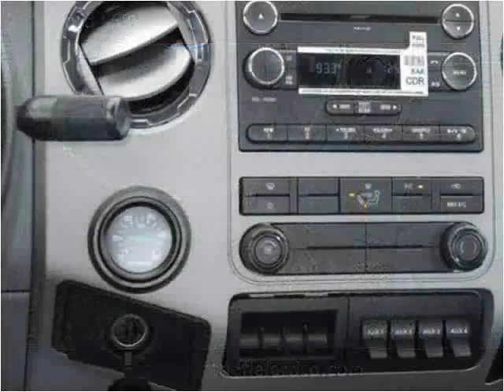2015 Ford F650 New Cars Manassas VA